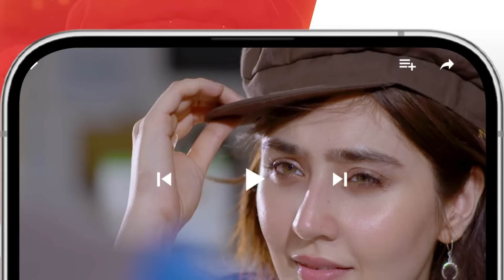Rah e Junoon - Teaser Ep 21 - 21 Mar 24, Happilac Paints, Nisa Collagen Booster & Mothercare, HUM TV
Digitally Associated By Mothecare

CAST :
Danish Taimoor
Komal Meer
Saba Faisal
Mehmood Aslam
Hiba Ali
Zain Afzal
Ali Tahir
Sabahat Adil
Hurriya Mansoor
Agha Talal
Farida Shabbir
Shahvaar Ali Khan
Durre Nayab
Huma Tahir